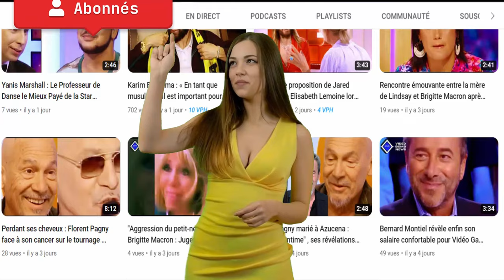MEILLEURE VIDÉO DRÔLE LES PERSONNES LES PLUS AMUSANTES DE L'UNIVERS